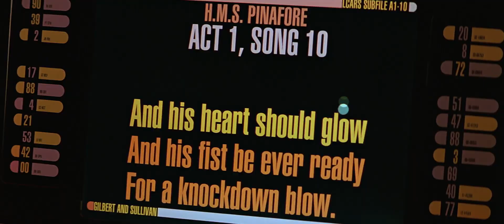Star Trek IX - Insurrection - A British Tar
Captain Jean-Luc Picard and Worf are singing A British Tar from the operetta HMS Pinafore written by Gilbert and Sullivan.